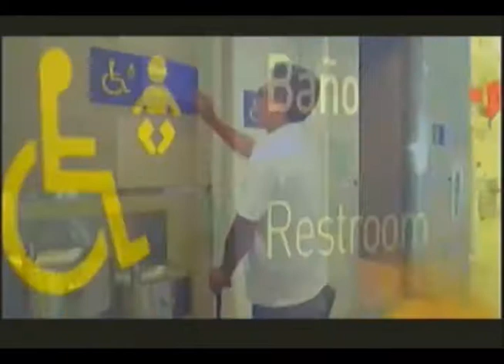Secretaría Técnica de Discapacidades y Misión Manuela Espejo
La Misión Manuela Espejo visibilizó y dignificó a las personas con discapacidad mejorando su calidad de vida y la de sus familiares. La Secretaría Técnica de Discapacidades, entidad adscrita a la Vicepresidencia de la República, continúa con esta obra.